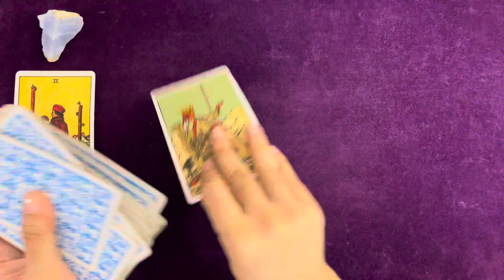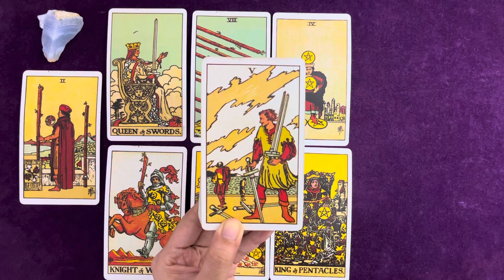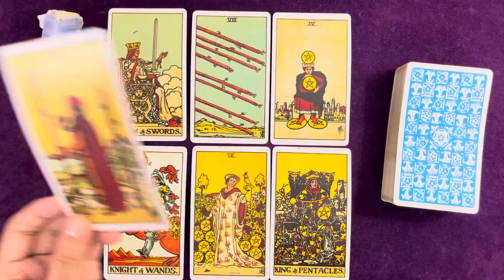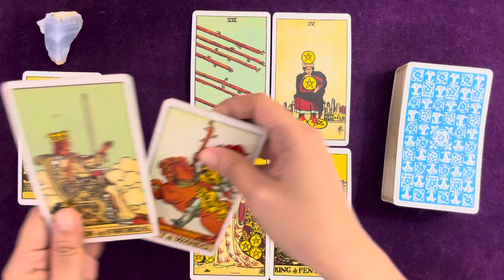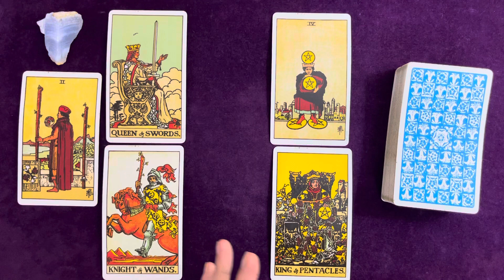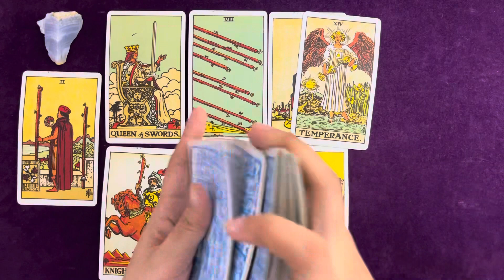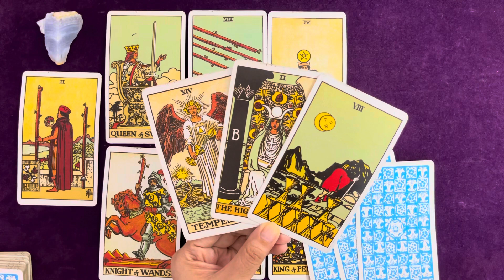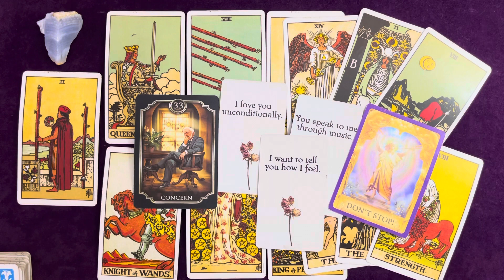LEO | YOU DO WHEN THIS KNIGHT COMES BACK 🦋 BLOCKING A STABLE KING?! | SEPTEMBER 2022